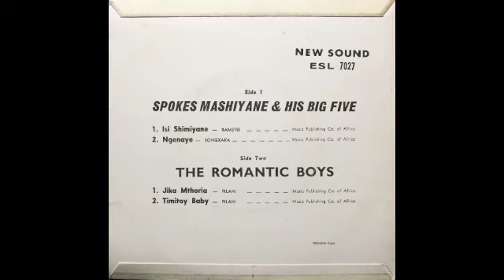Spokes Mashiyane & His Big Five.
New Sound ESL 7027. Spokes Mashiyane.